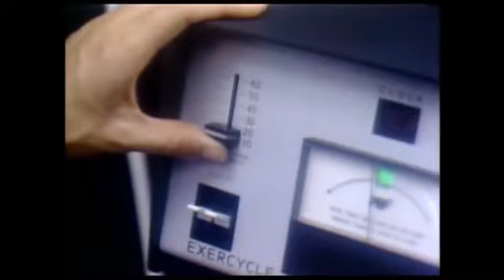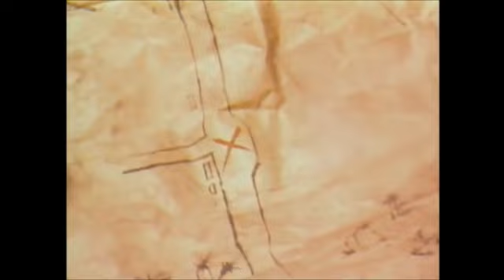1981 ОЛИВИЯ НЬЮТОН-ДЖОН "PHYSICAL" Видеоальбом.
«Physical» — одиннадцатый студийный альбом британско-австралийской певицы Оливии Ньютон-Джон, выпущенный на лейбле MCA Records 13 октября 1981 года. На каждую песню из «Physical» есть соответствующий видеоклип. Видео дебютировало 8 февраля 1982 года.